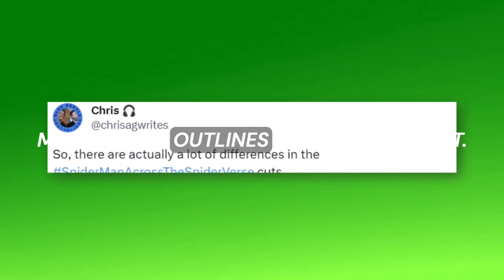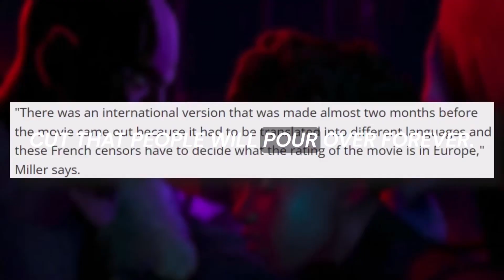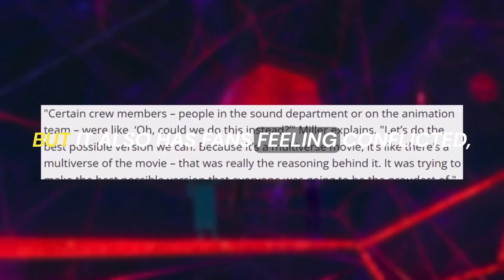SpiderMan Across the spider verse | Multivers Editions